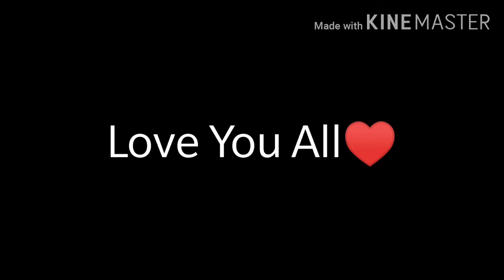ACTION + ENTERTAINMENT = ADIBABA | ADIBABA FF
Cellular: OnePlus3T

Server: Indian

Editor: KineMaster

Thumbnail Maker: Photo Retouch, Pixellab, PicsArt.